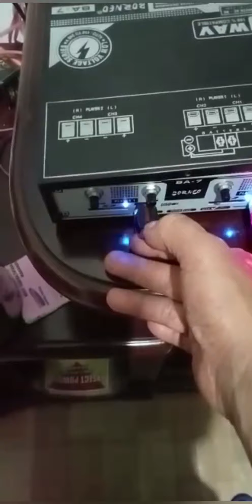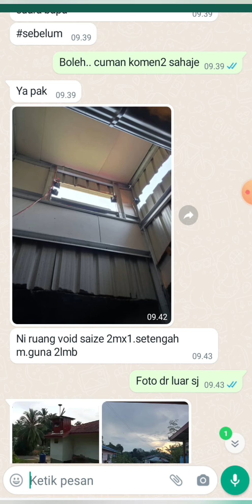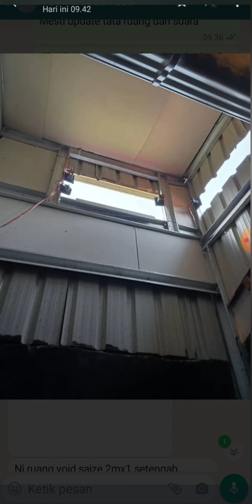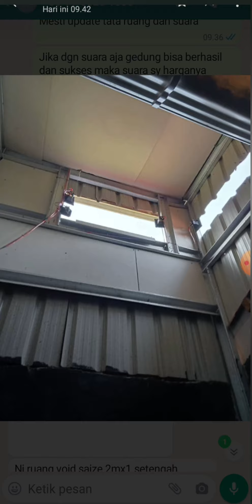Mengatur Volume Tanpa Hexa - Penyebab Walet Gagal dI LMB